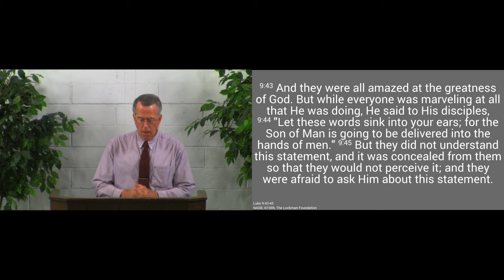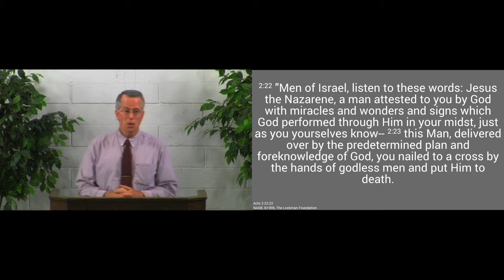190630am - He Teaches Us in His Time - Luke 9:43-45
God sovereignly teaches us in His time.